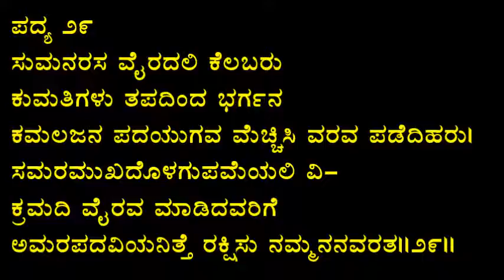ಶ್ರೀಹರಿಭಕ್ತಿಸಾರ ಪದ್ಯ 29 Haribhaktisara HBS029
Discourse : Shree Krishnaraja Kuthpadi Acharya
ಪ್ರವಚನೆ : ಶ್ರೀ ಕೃಷ್ಣರಾಜ ಕುತ್ಪಾಡಿ ಆಚಾರ್ಯ